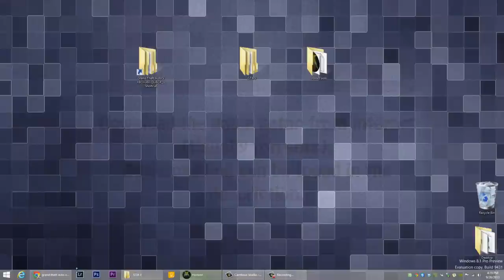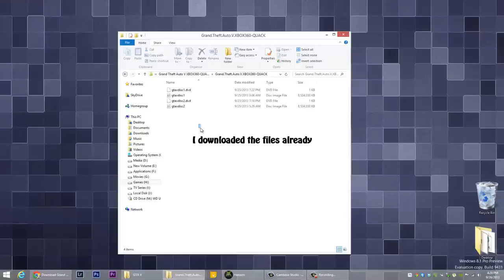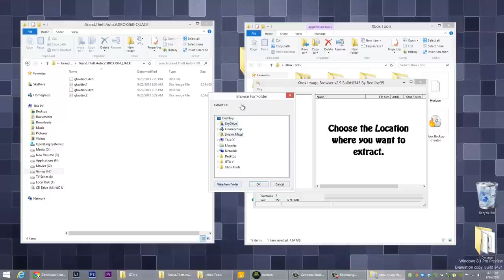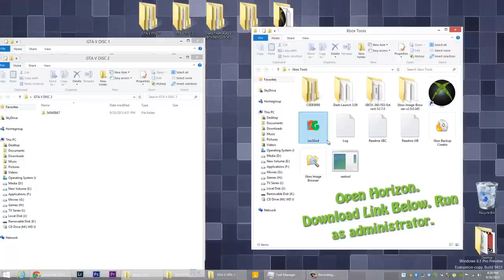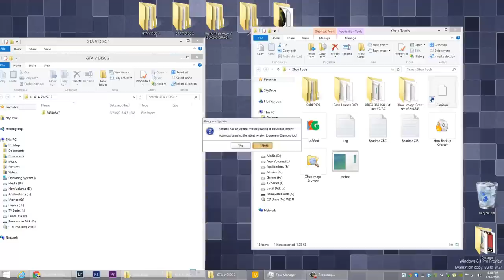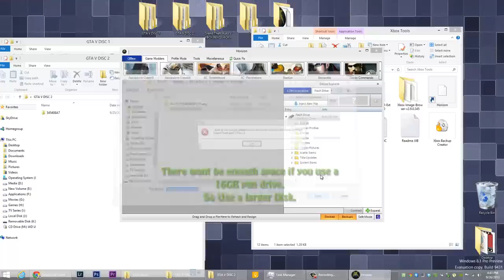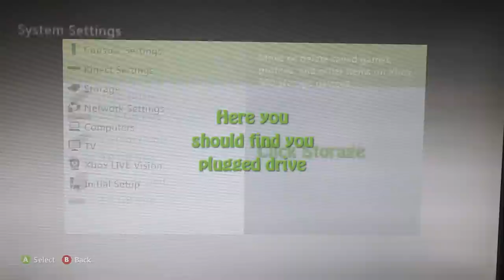How to Install Grand Theft Auto On Xbox (JTAG/RGH) Modded Xbox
Read Description before watching the tutorial

This method used in the tutorial consists two methods of installing a game into JTAGged xbox combined to install Grand Theft Auto.

Disc 1 should be extracted using the Xbox Image Browser and
Disc 2 should be extracted/converted using Iso2God.

You must have XexMenu and Dash Launcher 3.09.
You must Enable fakelive in network settings of dash launcher.

1. GTA V (GAME) for xbox. Its a two disc game.

2. Xbox Image Browser.

3. Iso2God.

4. Horizon Setup.exe

How to Install Grand Theft Auto 5
How to install GTA 5
How to install GTA V
How to install games on Xbox Hard Drive
How to install Games on Xbox 360

Hope your game works.! Enjoy!